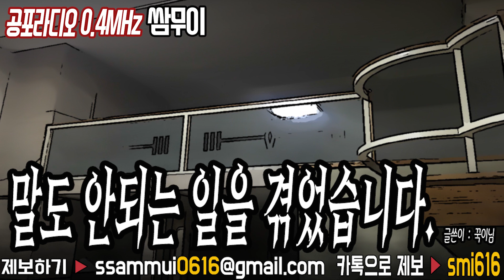[쌈무이 이색공포] : 콜센터를 그만둔 이유&말도 안되는 일을 겪었습니다 [공포라디오0.4MHz 쌈무이]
여러분의 제보가 [공포라디오0.4MHz 쌈무이]로 탄생합니다.
ㅡㅡㅡㅡㅡㅡㅡㅡㅡㅡㅡㅡㅡㅡㅡㅡㅡㅡㅡㅡㅡㅡㅡㅡㅡㅡㅡㅡㅡ
[제목&출처&글쓴이 소개]
말도 안되는 일을 겪었습니다
(출처 : 공포라디오 쌈무이/글쓴이 : 꾹이님)
콜센터를 그만둔 이유
(출처 : 괴담의중심 VKRKO님 블로그)
ㅡㅡㅡㅡㅡㅡㅡㅡㅡㅡㅡㅡㅡㅡㅡㅡㅡㅡㅡㅡㅡㅡㅡㅡㅡㅡㅡㅡㅡ